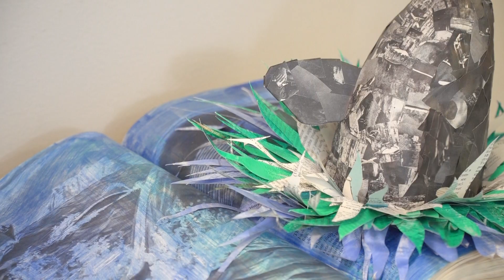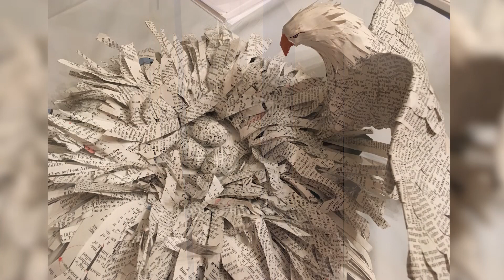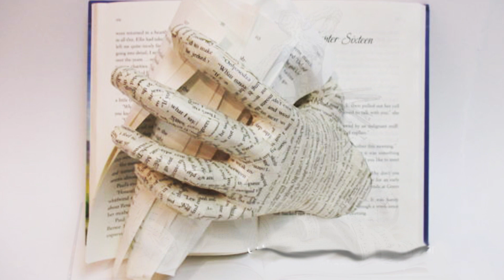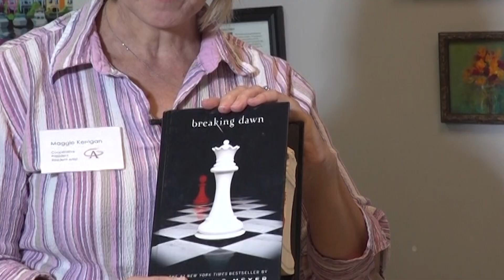Maggie Kerrigan Book Artist final